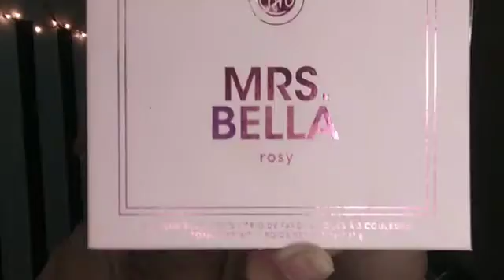Romantic Date Night Makeup Look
Hey my loves created this romantic date night makeup look, i hope you will learn and enjoy to creat this makeup look  show some love,

Mehvish❤️

Product details
Eyes, Rose prism Eyeshadow pallet

Krylon liner
Mascara, essence

FACE

PRIMER. Otwo o
COLOUR CORRECTOR, GLAM GIRL
FOUNDATION, Tv parlour cosmetics,
CONTOUR PALLET , ushas

BLUSHER PALLET, BH cosmetics
HIGHLIGHTER, apk
SETTING Spray nyx

LIPS,
Glamorous face LIQUID shade pink

howto
partymakeup
Celebrity makeup
Party makeup
Mehvish makeup
Mehvish grwm
Mehvish tiktok
Bridal. Makeup indian makeup smokey makeup
Cut crease makeup
Beginner makeup
Soft cut crease makeup
beginner friendly
Glittery makeup glamrous glittery makeup mehvish makeup manic
Go to party makeup look
Flattering makeup
Oxidised jewelry makeup
Classic makeup
Antique jewelry makeup
How to
New year makeup look
Makeuplook
Blue dress makeup look
Black saree makeup
Saree with makeup
Sophisticated makeup
Glam smokey eyes
Glittery
Glitter eyes
Black glittery eyes
Black glittery makeup
Perfect cut crease without cut crease
Without cut crease gkittery eyes
Blue glittery eyes
Romantic makeup tutorial
Red dress makeup look
Valentine makeup look
Date night makeup look
Sophisticated red makeup look
Mehvish makeup look

My videos are only intended for information and educational purposes only

I love you all, thanks so much for tuining in!

NEGATIVITY blocked

❤️❤️ Mehvish Makeup Manic 💞